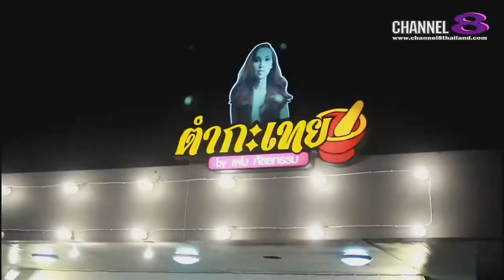ช่อง 8 ทีวีพูดได้ รายการ เปิดปากคนดัง 03-06-60 EP.13 บุกร้านส้มตำกะเทย"เฟม ราชินีศัลยกรรม"